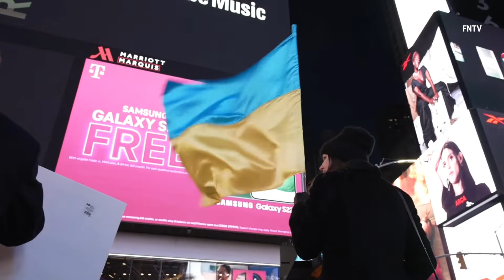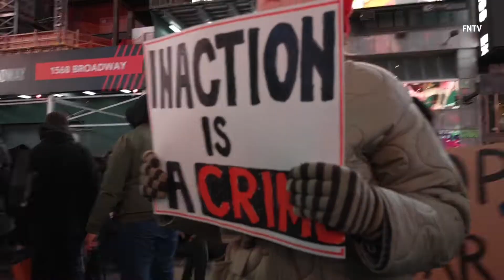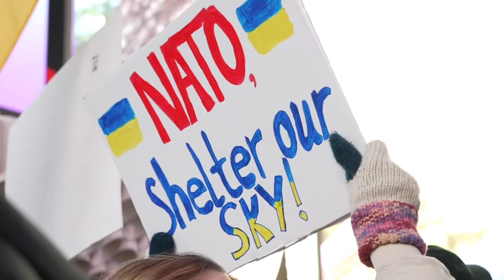Ukraine Supporters Protest Putin’s War in Times Square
Video by @newyorkcitypeople (FreedomNews.TV)